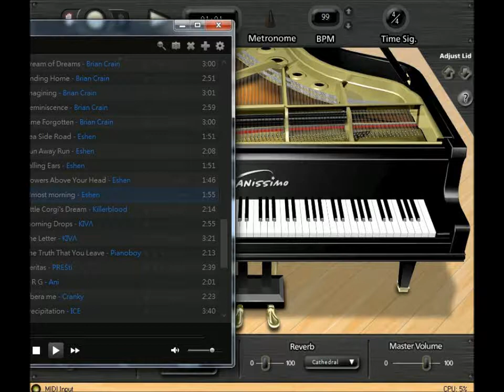[deemo][Eshen Chen]almost morning piano (midi)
deemo擷取系列
曲名:almost morning